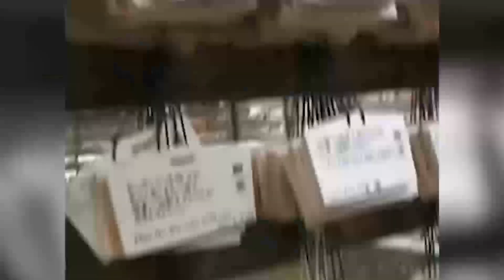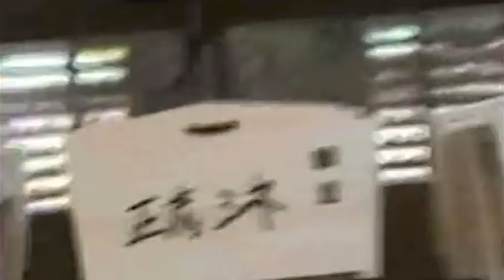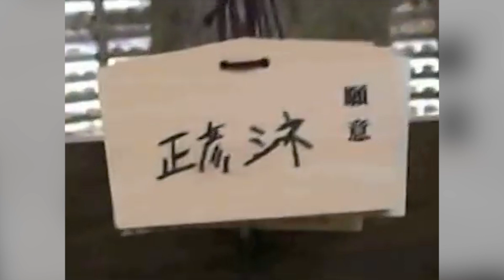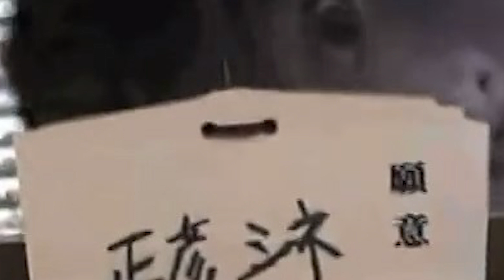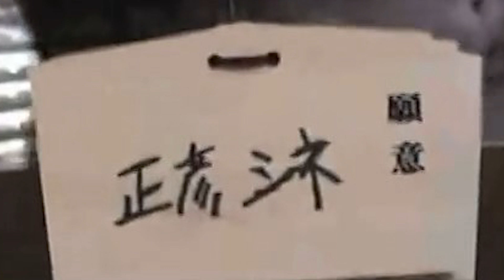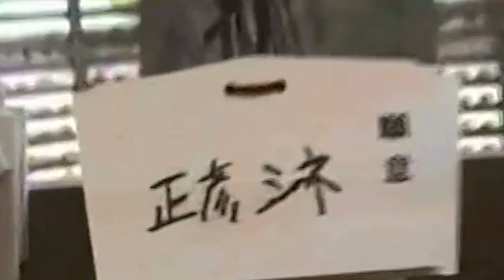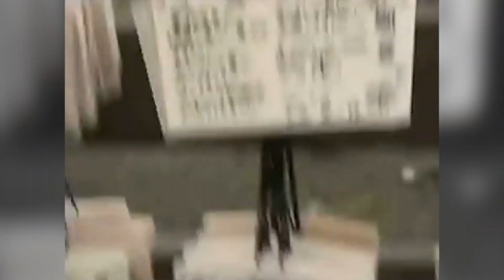Internet Mysteries: The Haunted Ema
This video has long done the rounds on the internet, but does it actually show a real ghost, and where did it come from?